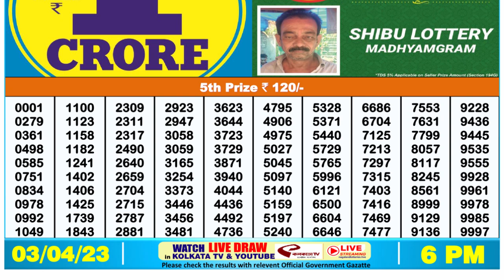Dear Lottery Sambad 6pm today 03.04.23 Nagaland State Lottery Result